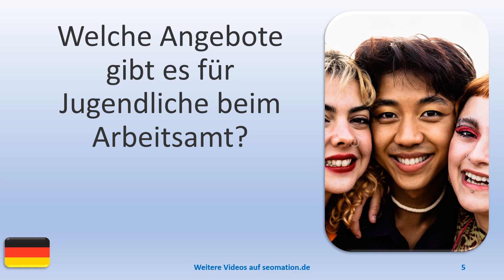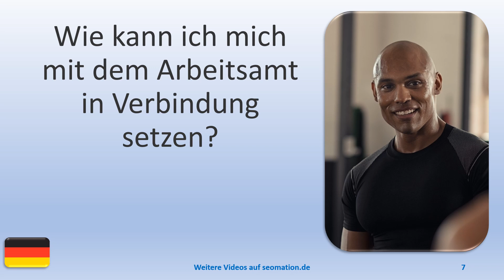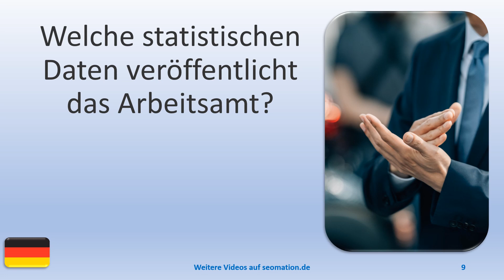🧒ARBEITSAMT 3❓FRAGEN❓Ich lerne Deutsch. Mit einfachen Worten und Sätzen ins Abenteuer Sprache.